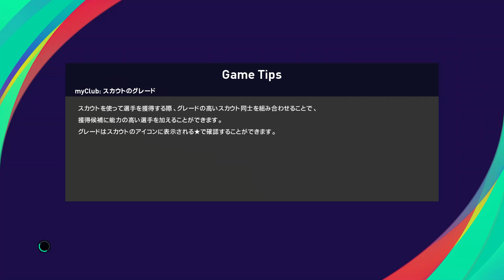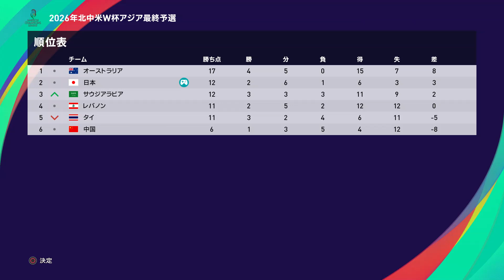『ウイイレ2021 2026年北中米W杯アジア最終予選#59』【グループC 第9節】日本 vs 仮想バーレーン(レバノン)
【グループC 第9節】
日本 vs 仮想バーレーン(レバノン)